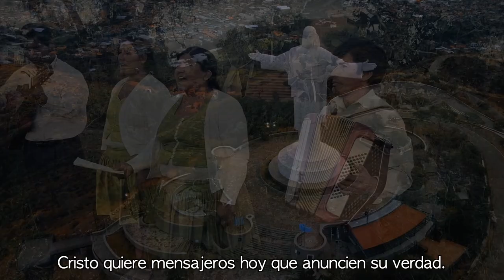Cristo Está Buscando Obreros (Quechua)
Himno "Cristo Está Buscando Obreros" cantado en Quechua, desde Vinto, Bolivia.
Autor: James O. Thompson. Vers. esp: Vicente Mendoza

Arreglo Instrumental: Moisés Paño
Cantantes: Francisca Rojas y Juana Callao
Acordeón: Armín Alvarez
Guitarra: Luis Calle

Mezcla y Masterización: Angel Pérez FB: JPE Studio
Edición de Video: Rubén Mena

Letra:
1
Cristo está buscando obreros hoy
Que quieran ir con El.
¿Quién dirá: “Señor, contigo voy,
Yo quiero serte fiel”?

Coro
¡Oh Señor!, es mucha tu labor,
Y obreros faltan ya;
Danos luz, ardiente fe y valor,
Y obreros siempre habrá.

2
Cristo quiere mensajeros hoy
Que anuncien su verdad.
¿Quién dirá: “Señor, yo listo estoy,
Haré tu voluntad”?

3
Hay lugar si quieres trabajar
Por Cristo en su labor.
Puedes de su gloria al mundo hablar,
De su bondad y amor.
4
¿Vives ya salvado por Jesús?
¿Su amor conoces ya?
¡Habla, pues, anuncia que en la luz
De Cristo vives ya!